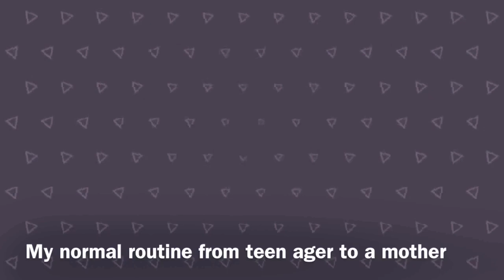My Normal Routine from teen to mom/with discipline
Martial arts Discipline